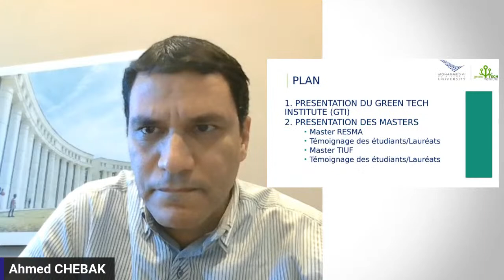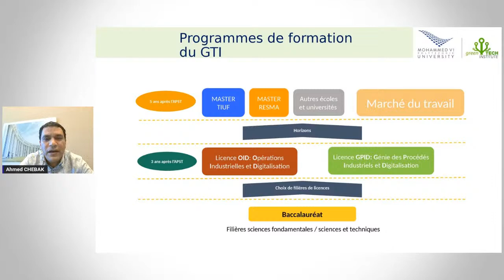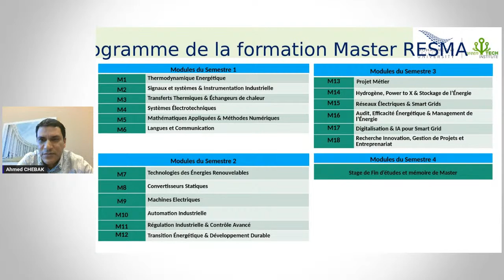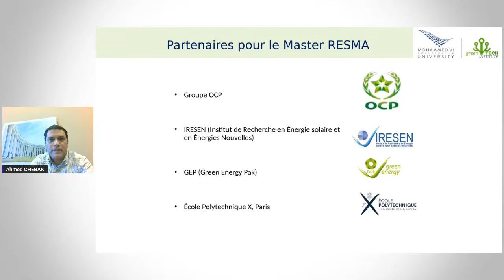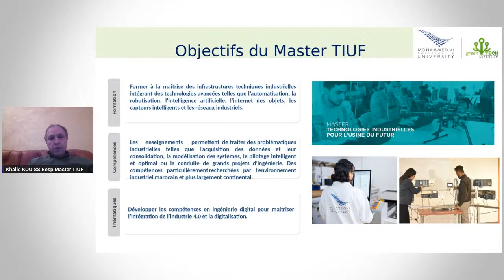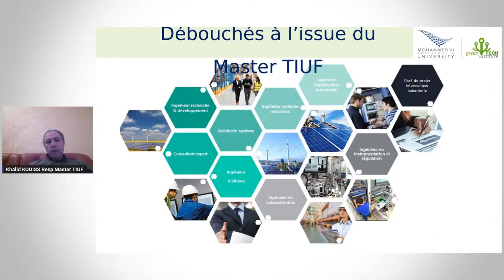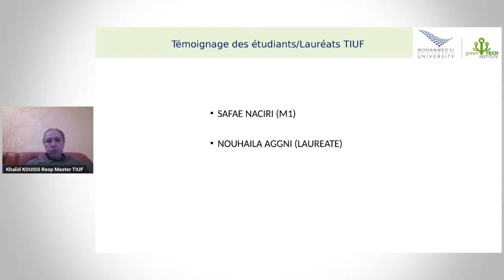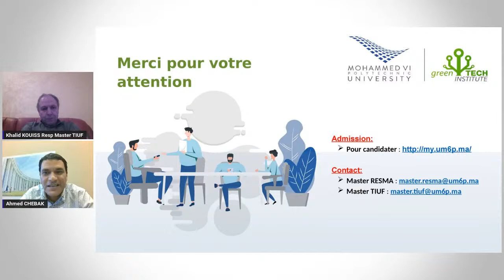Webinar Master GTI 1